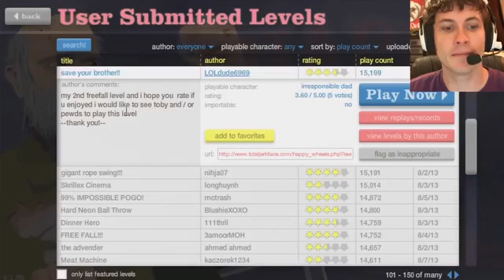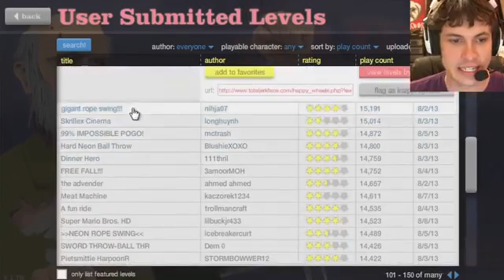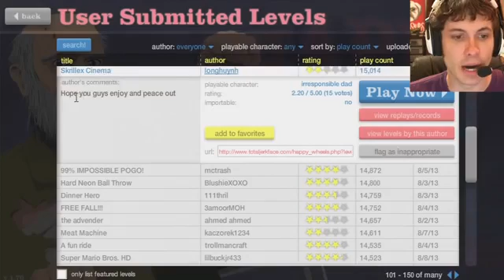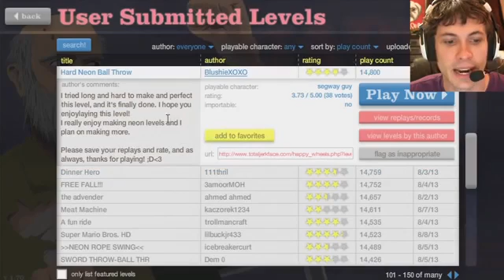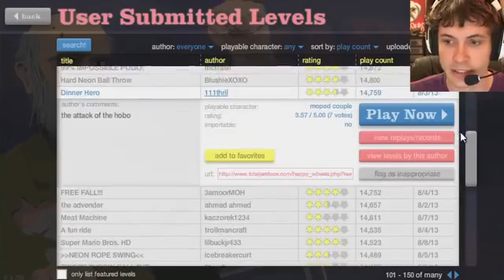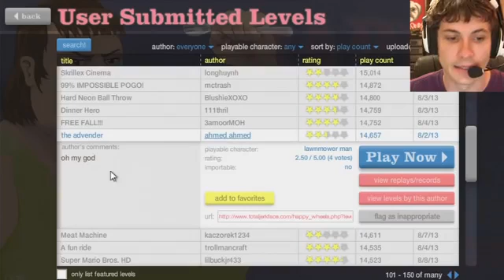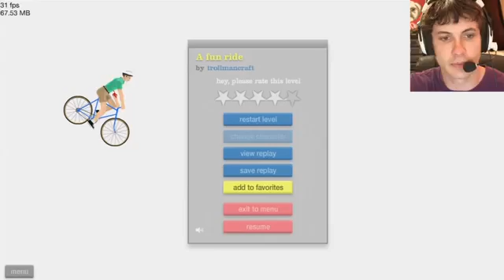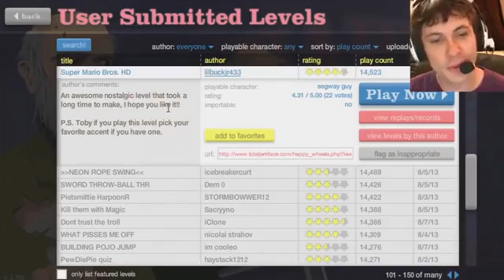Game review SUPER MARIO BROS Happy Wheels Battle Hard Game